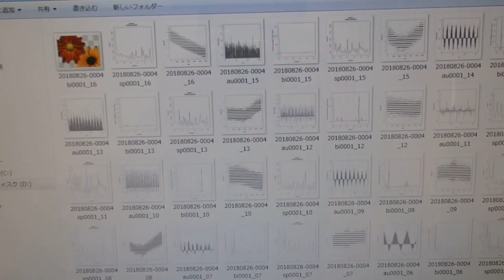超音波技術（多変量自己回帰モデルによるフィードバック解析）